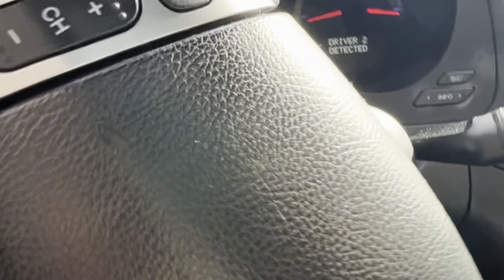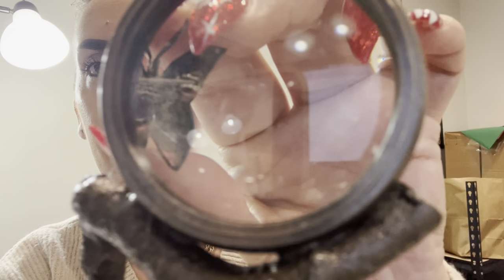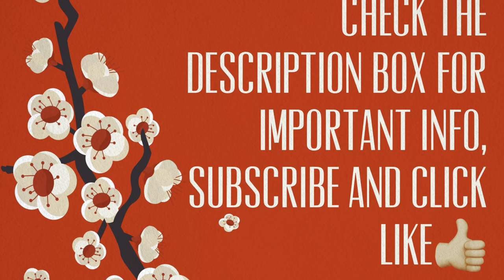Come with me to an Online Auction pick-up! Haul and Sale! Mostly jewelry!!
Come with me to pick up my winnings from an online auction, we go through it all together and its all for sale!

Please include the time stamp and a brief description of item.
 I accept PayPal and payment is due upon receipt of invoice.
If payment is not received within 48 hours, your invoice will be cancelled. And you will no longer be able to shop with me.
 I can hold for the current week, items must be paid for and shipping will be invoiced at the end of that current week. Shop all my videos for the week and save on shipping!

Fan Mail:
Kristen D.

Monthly Jewelry Subscription: Join TODAY and I’ll ship TOMORROW! 6 hand picked name brand pieces of jewelry sent to your door every month for $34.99 shipped! To keep or resell or both! Quality pieces!
*US only.